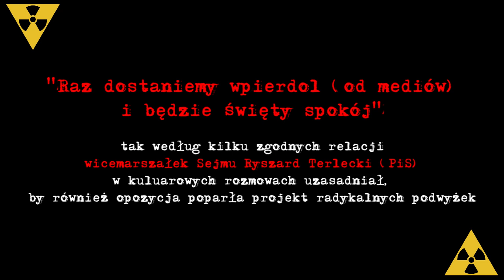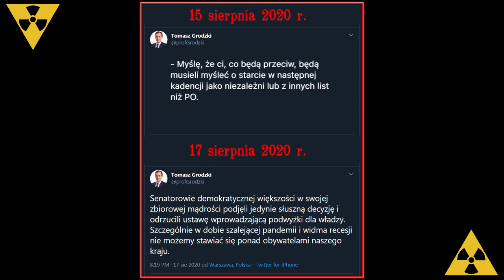PODWYŻKI! Terlecki niszczy OPOZYCJĘ! Kompromitacja PO KO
"Albo poprzecie to pakietowo albo nie będzie żadnych podwyżek. Raz dostaniemy wpierdol (od mediów) i będzie święty spokój" tak według kilku zgodnych relacji wicemarszałek Sejmu Ryszard Terlecki (PiS) w kuluarowych rozmowach uzasadniał, by również opozycja poparła projekt radykalnych podwyżek.

Wicemarszałek Sejmu Ryszard Terlecki: "Opozycja wystąpiła z propozycją podwyżek dla posłów, senatorów, samorządowców itd., potem domagała się, żeby zrobić to szybko, następnie narzekała, że powinny być jeszcze wyższe. Gdy doszło do głosowania oszukała jak zwykle. A teraz płacze po kątach".

- Inicjatorami podjęcia tego tematu była opozycja. Myśmy się na to zgodzili, przez kilka dni prowadziliśmy na ten temat rozmowy. Po drugie, to opozycja chciała, żebyśmy zrobili to teraz, żeby nie przeciągać sprawy na wrzesień - powiedział Ryszard Terlecki na konferencji zwołanej tuż po odrzuceniu przez Senat projektu ustawy, zwiększającej m.in. pensje parlamentarzystów, prezydenta i premiera.

 To opozycja chciała, żebyśmy to zrobili teraz i nie przeciągać sprawy na wrzesień. To opozycja chciała, żeby do tej ustawy dodać parę elementów poprawiających sytuację posłów i senatorów – mówił polityk PiS. Jedną ze zgłoszonych przez opozycję propozycji miała być - według niego - kwestia 13. wynagrodzenia.

Terlecki zdradził też kulisy prac nad ustawą. Jak mówił, rozmowy odbyły się ze wszystkimi klubami. – Rozmowy wyglądały w ten sposób, że albo kluby wspólnie wystąpią z taką inicjatywą i ona będzie przez wszystkich zaakceptowana, albo nie ma sensu się tą ustawą zajmować – powiedział. Wicemarszałek Sejmu oskarżył opozycję o oszukanie opinii publicznej. – Pod wpływem głosów zewnętrznych, zdaje się m.in. Donalda Tuska, zmieniła zdanie i dziś zaczęła się z tego wycofywać, oszukując opinię publiczną, że nie miała z tym nic wspólnego, albo, że to był zbieg okoliczności, że tak się stało w Sejmie – wskazał.

W wieczornym głosowaniu Senat odrzucił zmiany w prawie podwyższające wynagrodzenia dla samorządowców, parlamentarzystów i osób zajmujących kierownicze stanowiska w państwie. Za odrzuceniem projektu opowiedziało się 48 senatorów, 45 było przeciw. Żaden nie wstrzymał się od głosu.

W myśl proponowanych zmian, poseł lub senator miałby zarobić 0,63 pensji podstawowej sędziego Sądu Najwyższego. Jeśli ustawa weszłaby w życie, pensje miały prezentować się następująco:

prezydent: 25 981 zł brutto
marszałkowie Sejmu i Senatu: 21 984 zł brutto
wicemarszałkowie Sejmu i Senatu: 17 987 zł brutto
premier: 21 984 zł brutto
ministrowie: 17 987 zł brutto
wiceministrowie: 16 988 zł brutto
wojewodowie: 14 989 zł brutto
wicewojewodowie: 12 990 zł brutto
posłowie 12 600 zł brutto

14 sierpnia 2020 r. posłowie przegłosowali ustawę przewidującą wzrost wynagrodzeń dla parlamentarzystów i samorządowców. Za głosowało 386 posłów, przeciw było 33, zaś 15 wstrzymało się.

Po krytyce tej ustawy, głos w sprawie zabrali szef Platformy Obywatelskiej, Borys Budka i marszałek Senatu prof. Tomasz Grodzki. - Polacy powiedzieli wyraźnie, że to nie czas i pora, by tę kwestię w tej chwili regulować - mówił Budka podczas wspólnej konferencji prasowej.

Donald Tusk: "Perfect Timing Day: przyznać wielkie podwyżki prezydentowi, rządowi i parlamentowi w rocznicę strajku 1980, w czasie rewolucji u najbliższego sąsiada, w szczycie pandemii, kiedy zaczyna się głęboka recesja".

Donald Tusk: "Opozycja, która złej władzy podwyższa wynagrodzenie, i to w czasie kryzysu, nie ma racji bytu. Po prostu. Ogarnijcie się, proszę".

To prowokacja przeciw opozycji. Wciągnięcie opozycji w taką grę przez prezesa Kaczyńskiego tak naprawdę służy jej rozbiciu - powiedział poseł PO i jej były przewodniczący Grzegorz Schetyna w TVN24. Dodał, że wcześniej mówił, że jego zdaniem decyzja o podwyżkach jest błędem.
- Rozmawiałem z sekretarzem klubu i powiedziałem, że nie będę głosował za tym projektem. Namawiam, żeby go odrzucić - mówił poseł PO. - To prowokacja przeciw opozycji. Uderzenie w jedyną partię, która może zagrozić obecnej władzy, to jest prowokacja Kaczyńskiego.

Schetyna dodał, że decyzja o poparciu projektu PiS dotycząca podwyżek dla parlamentarzystów to "polityczne samobójstwo opozycji".